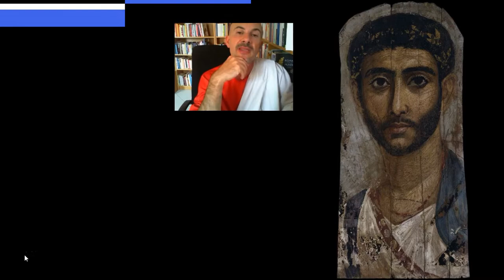Pro Archia (introduzione generale del prof. David Del Carlo)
Credits: a) lezione del prof. Del Carlo sulla concinnitas ciceroniano e sullo schema del discorso giudiziario b) in sottofondo cover di Locked out of Heaven di Bruno Mars